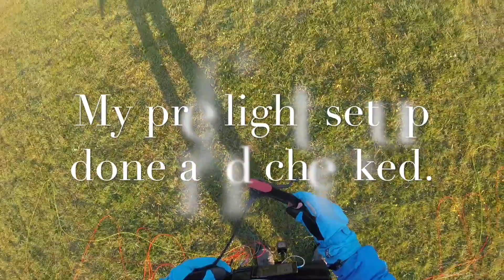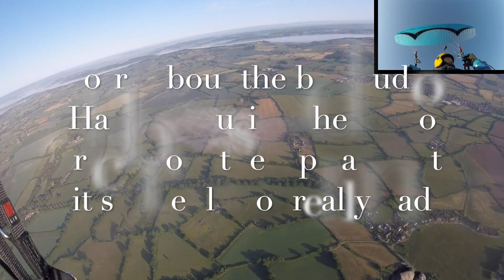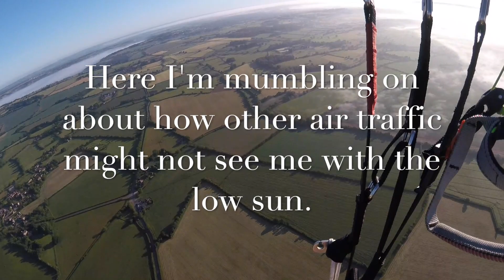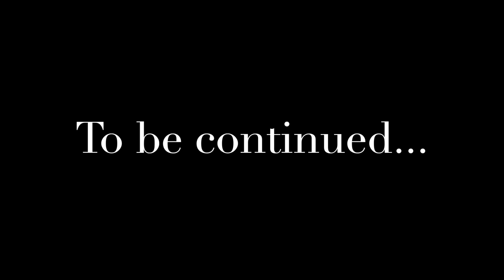Early morning flight to Atworth, South Wraxell, and the Packhorse bridge on my Miniplane Top 80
Got up early (for me) and headed to one of my launch sites with no real plan of where to fly to. Had an easy launch and immediately found some low cloud (high fog?) to explore. Then flew out to Atworth, across to South Wraxell then back over Broughton Gifford, before dropping down to zoom around the packhorse bridge again. Then back up and over Whaddon and across to Semington.
I ended the video there as it was already 27ish minutes long. I will do part 2 of this flight in a separate video soon.